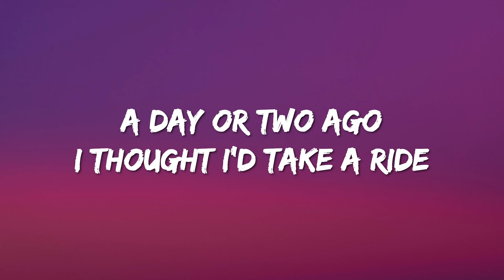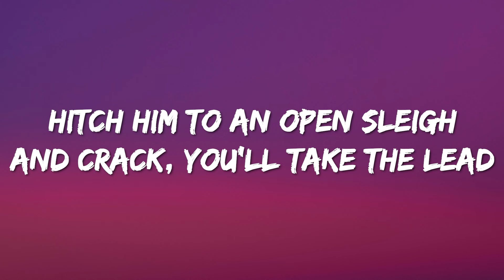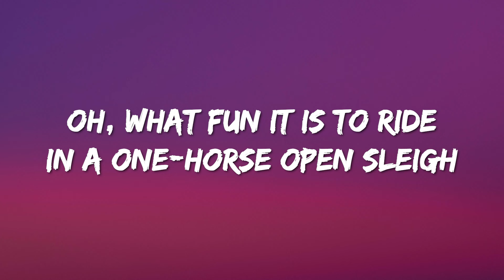Jingle Bells Christmas Song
Lyrics : Jingle Bells Christmas Song

Jingle bells
Jingle Bells